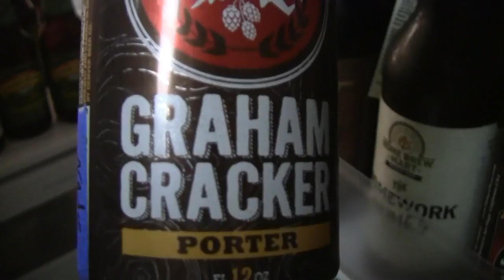Beer Review # 1494 Denver Beer Co. Graham Cracker Porter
Denver Beer Co. Graham Cracker Porter
BEER SCALE
1- UNDRINKABLE
2- F
3- D
4- C
5- B-
6- B
7- B+
8- A-
9- A
10- A+
CHEERS!